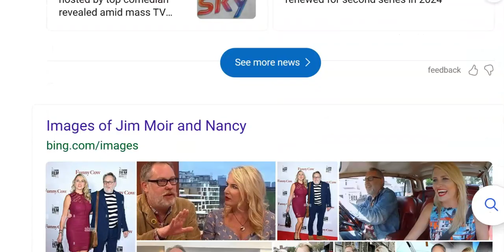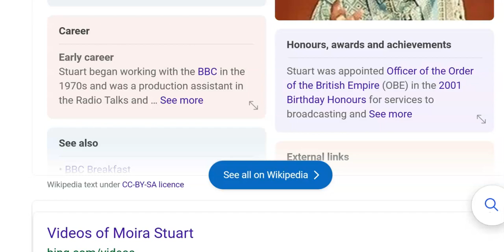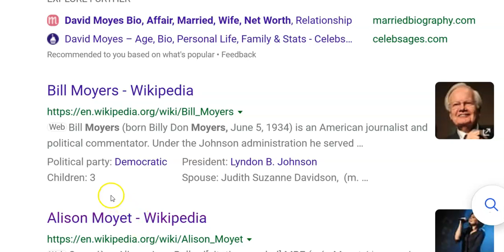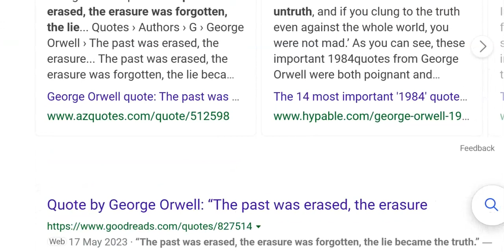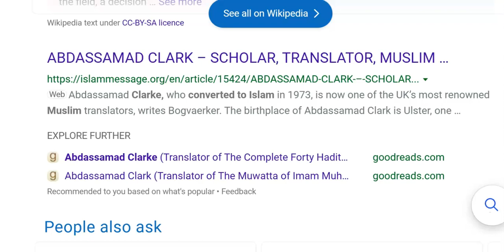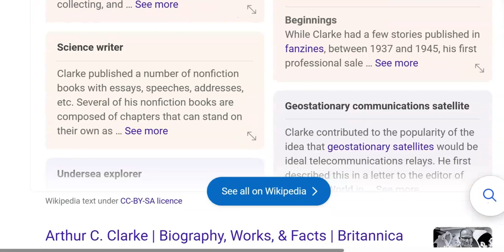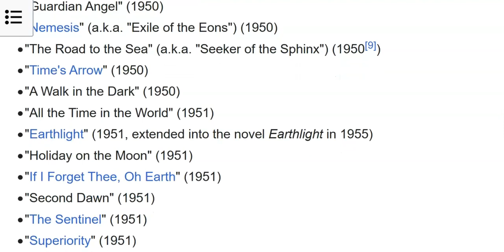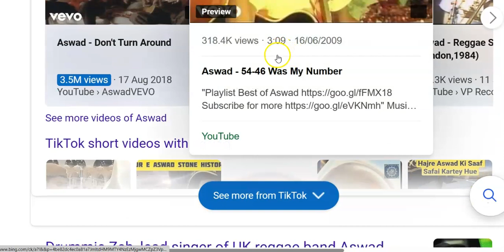ASWAD !!!!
...More codes .plenty of MOORS ABOUT .